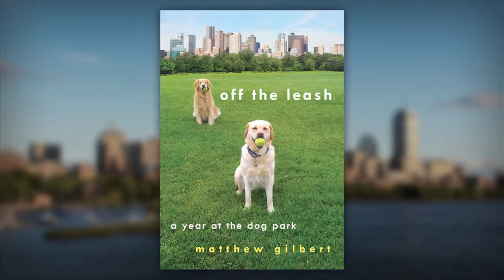Greater Boston Video: 'Off The Leash' Offers Glimpse Inside Dog-Park Culture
If you're not a dog owner, you probably have no idea that those bustling dog parks you pass are rife with drama: tender tumbling in the grass, teeth feverishly bared, treachery and treats.

Matthew Gilbert's dog, Toby.
Credit Matthew Gilbert
Boston Globe television critic Matthew Gilbert writes about this splendor in the grass in his debut book, “Off the Leash: A Year at the Dog Park,” in which he finds himself happily tugged into the dog eat dog world of his Brookline dog park.